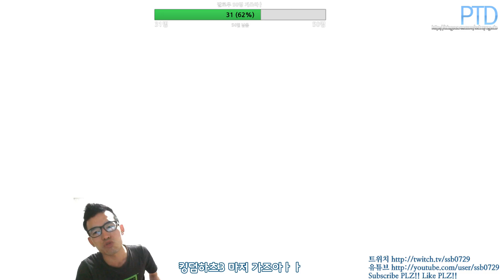[타이쿤] 신작 갓겜! 시리즈 첫 한글화! 킹덤하츠3 실황 Ep.20 190613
일본 액션RPG의 마스터피스, 디즈니와의 환상 콜라보 갓겜의 첫 한글화!
실황 플레이 달려봅니다!